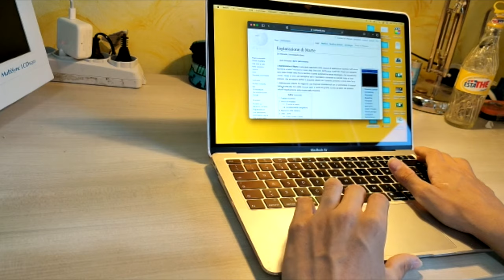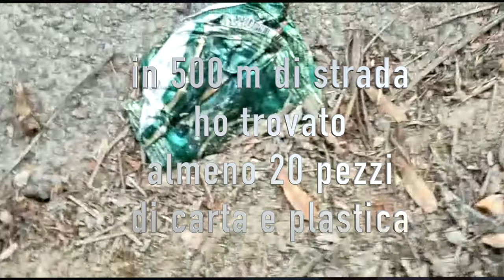mi sono davvero arrabbiato!